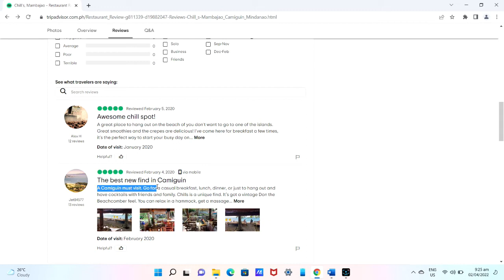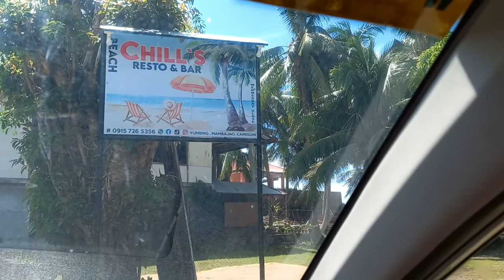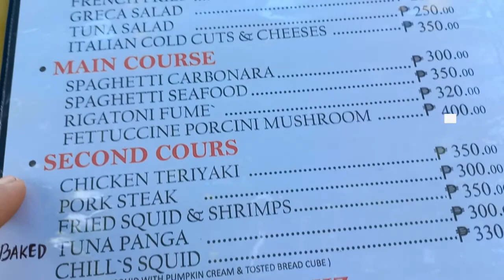CHILL LANG DITO KUMAIN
Hello mga byaheros, it's summer time nanaman...let's chill out sa CHILL's BEACH RESTO BAR. It's awesome place to relax, nakaka relax ang view sa beach habang kumakain, maganda din dito mag sunset viewing.

Experience Chill's dito sa video ko mga byaheros!!!